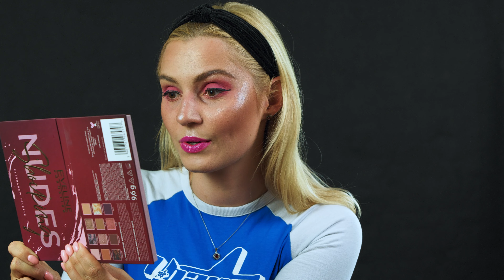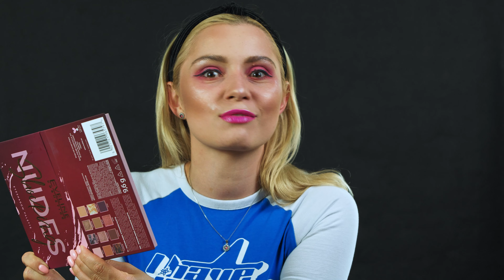MAKIJAŻ BEZ UŻYWANIA LUSTRA ORAZ GĄBECZKI CHALLENGE | CZYLI MAKIJAŻ NA ŚLEPO